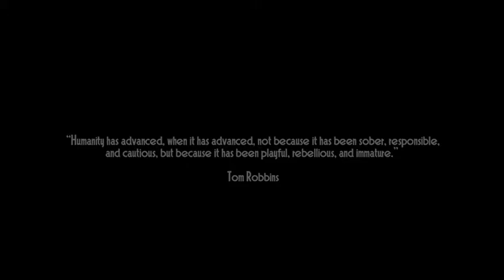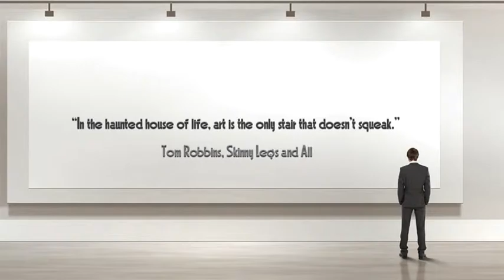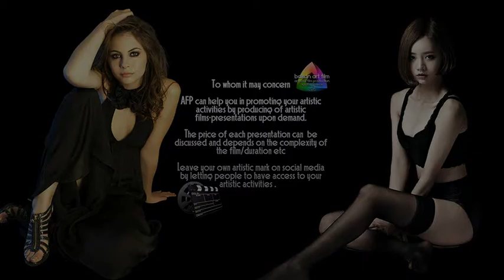ANVERRA Films 2017 - The ART of Daniel F. GERHARTZ...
BALKAN Art FILM & ANVERRA Films 2017 , presents:
The ART of Daniel F. GERHARTZ...